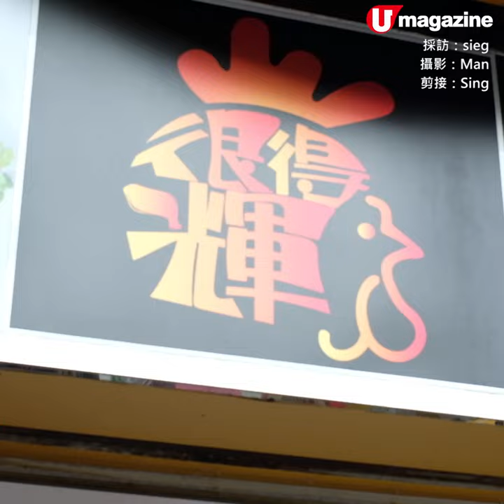屯門大人氣 生炸巨型雞脾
屯門有檔小食店，招牌炸髀好多人專登嚟食，佢隻炸髀勁大隻，18cm 長，即叫即炸，塊雞皮超脆㗎！檔口 6pm 開到 2am，啱晒食宵夜。

【info】
很得輝
地址：屯門仁愛堂街 46 號金滿閣地下 C2 號舖
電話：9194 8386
營業時間：6pm - 2am
交通：西鐵屯門站 D 出口，步行 10 分鐘
全方位緊貼《U Magazine》社交平台